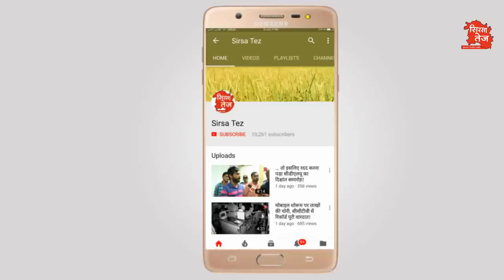सरपंचों के धरने पर पहुंचे अभय चौटाला बोले, मुख्यमंत्री मांगें माफ़ी!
सिरसा के खंड विकास एवं पंचायत अधिकारी कार्यालय में पहुंचे हरियाणा विधानसभा में नेता प्रतिपक्ष अभय सिंह चौटाला, सरपंचों के धरने पर पहुँच कर दिया समर्थन, ई-पंचायत प्रणाली का विरोध रहें हैं हरियाणा के सरपंच!